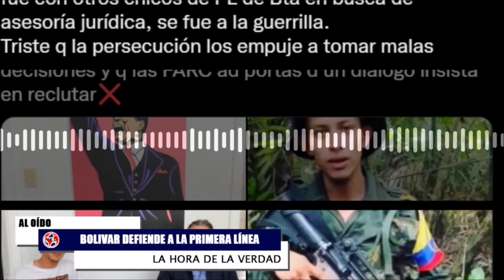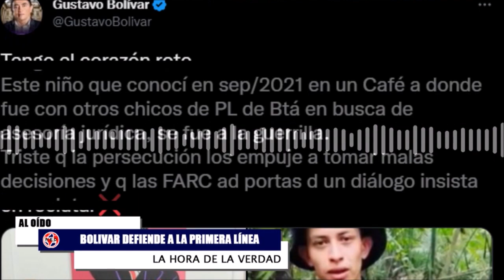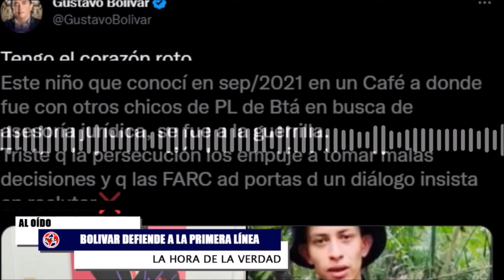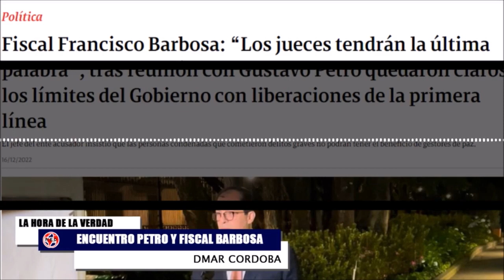LA SORPRESA QUE DIÓ EL SENADOR BOLIVAR Y LA REUNIÓN DE PETRO CON EL FISCAL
El fiscal General de la Nación Francisco Barbosa, al término de una reunión de alto nivel que sostuvo con el presidente Gustavo Petro en la Casa de Nariño, defendió a capa y espada las líneas rojas para la liberación de la primera línea como voceros de paz del Gobierno nacional.
Comentarios DMarCordoba y Fernando Londoño en La Hora de la Verdad